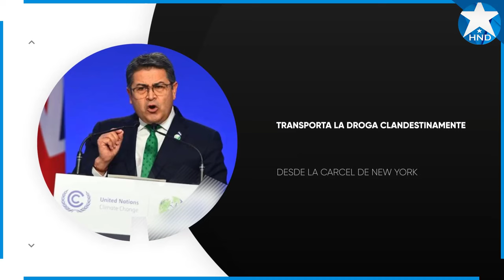Noticias Honduras 26 de junio 2024, Ultimas Noticias Honduras 26 de junio 2024, HONDURAS HOY